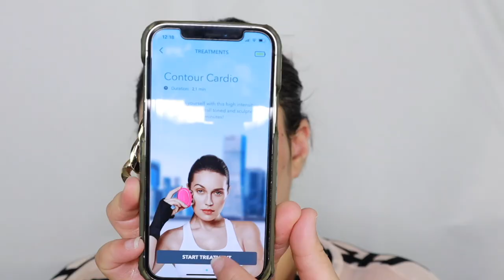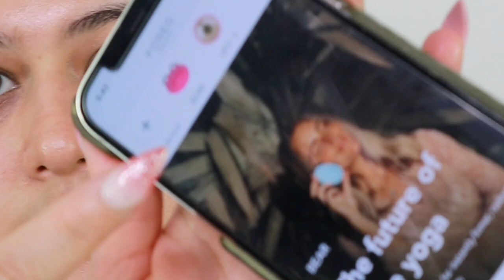Up Close ASMR Makeup Therapy | Sounds of Doing Makeup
Happy Holiday’s everyone. This closeup asmr makeup will feature a smokey fall based look that hopefully isn’t too difficult. I will show skin prep using the Foreo Bear facial toning device (sponsored portion from Foreo) , base makeup, and eye makeup in the asmr no talking style.

GooGoo Hair: UPSNAA10

*Blue Mic

*Lav Mic

In my videos you will find:

-ASMR Skincare
-Makeup Sounds
-Skincare Sounds